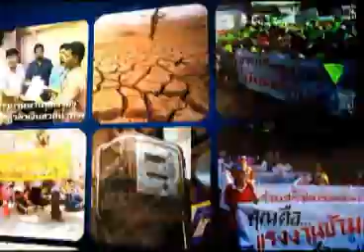สน อาสาฯ 25 06 55 เบรก 1